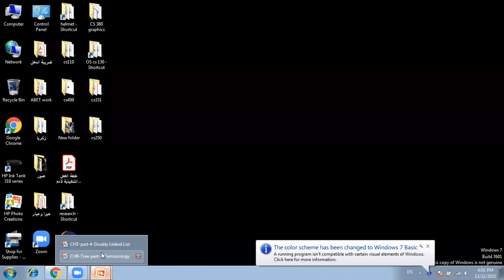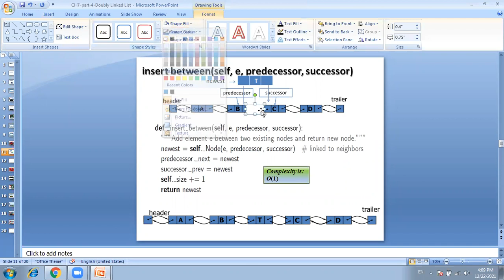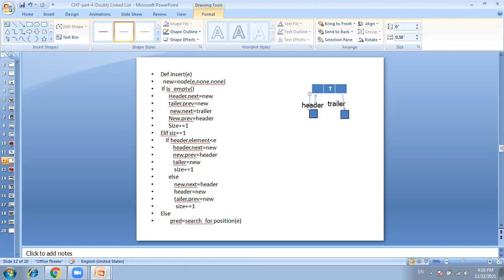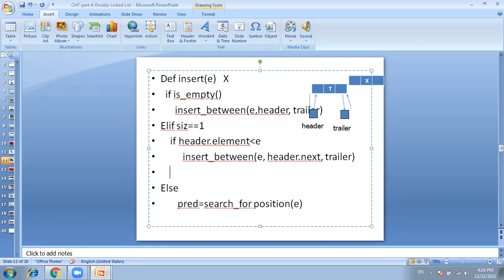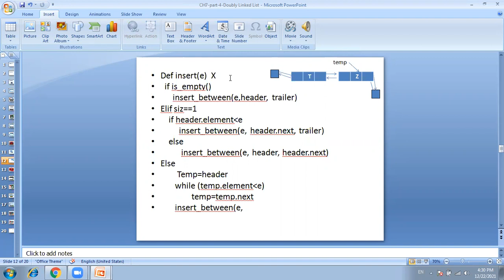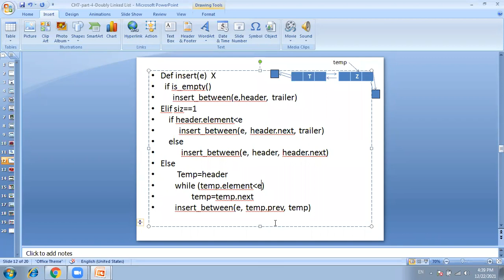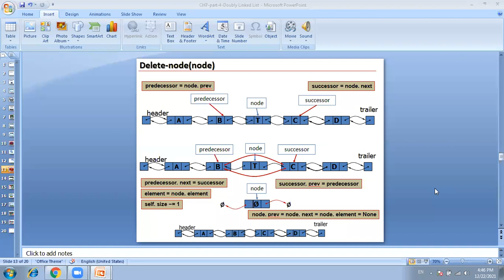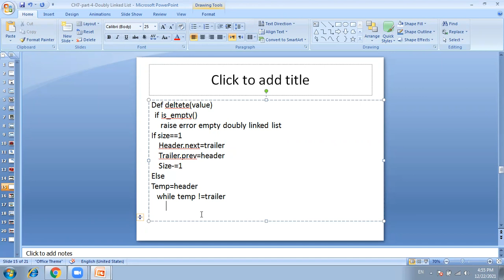CS 250 sec1 ch4 lec5